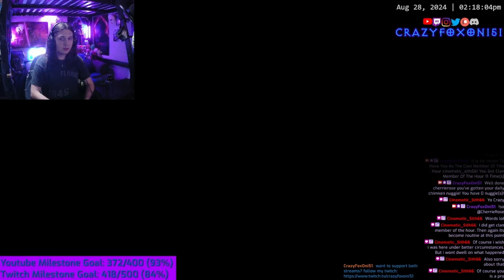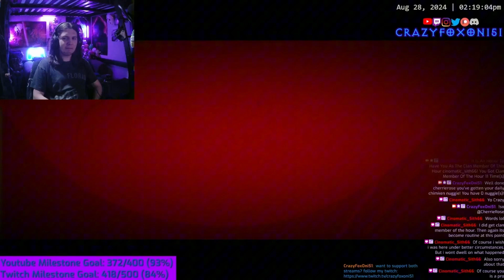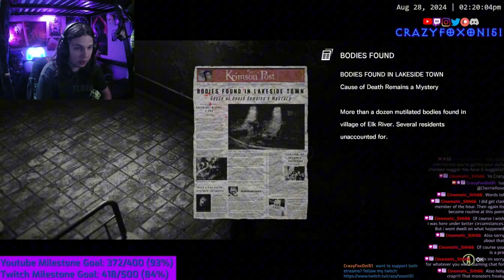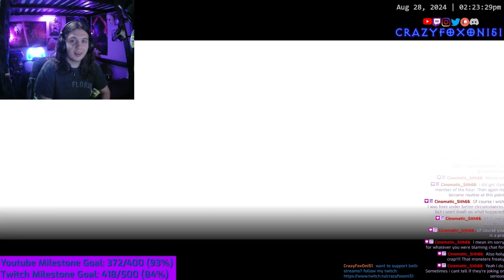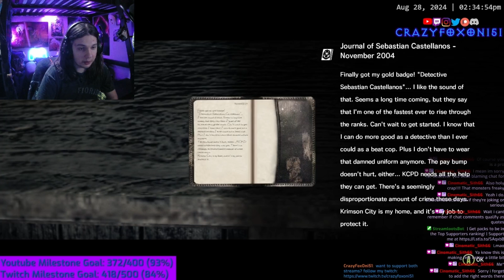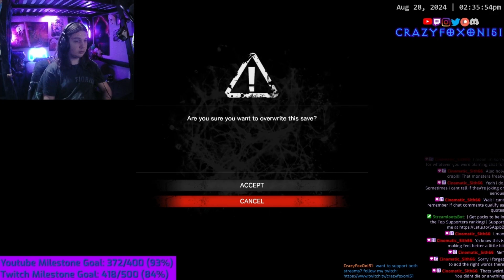Evil Within - Part 2 | Stream Highlight (Horror Game Season 2024)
This Video & Channel is PG-13 & Should Not Be Viewed from those under the age of 13.